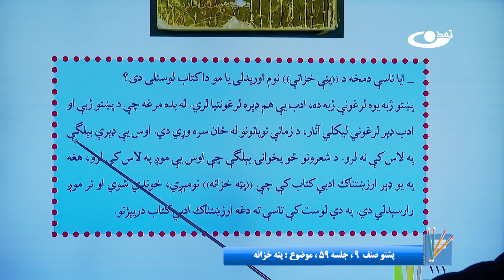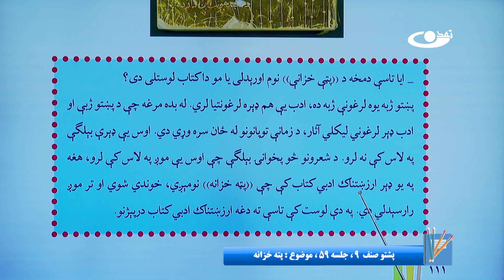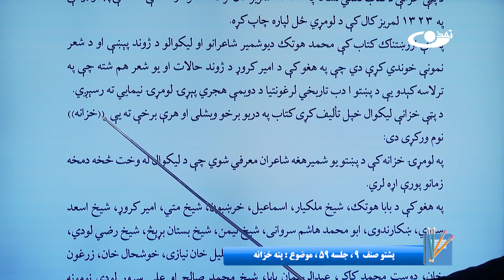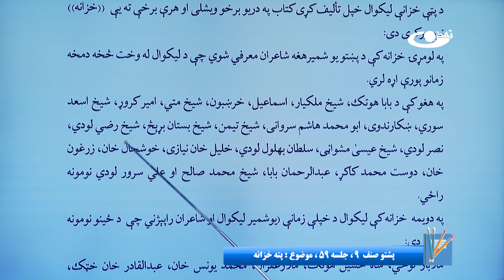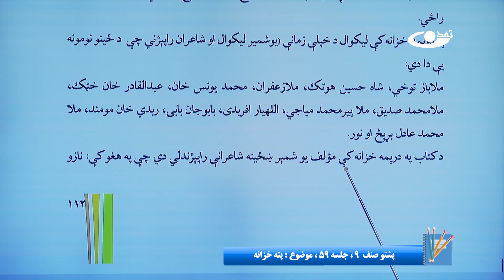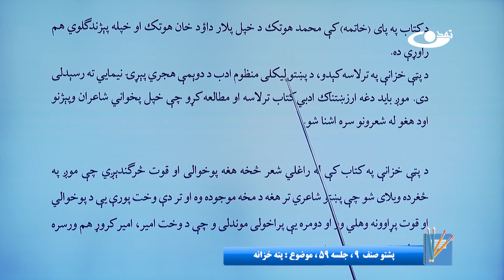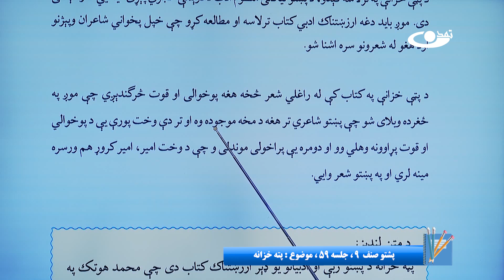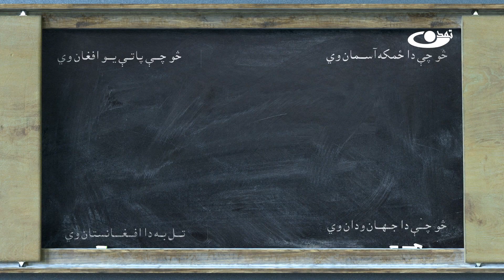پشتوصنف نهم– جلسه پنجاه ونهم- موضوع : پته خزانه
موضوع برنامه: پشتوصنف نهم– جلسه پنجاه ونهم-  موضوع : پته خزانه

آدرس سایت و شبکه های اجتماعی ما:
است.